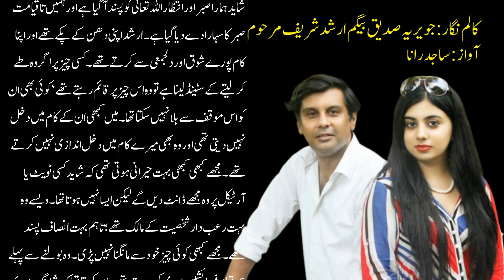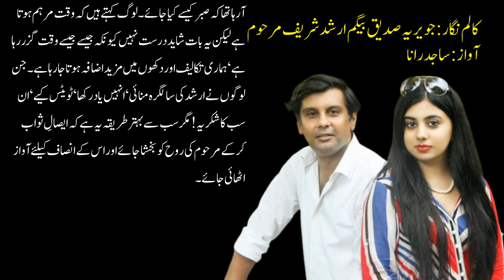Javeria Siddique Column about Arshad Sharif // Audio Columns //Pakistan Composer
مرحوم ارشد شریف کی سالگرہ 22 فروری کو ہوتی تھی۔ اگر وہ زندہ ہوتے تو اس سال ان کی 50ویں سالگرہ منائی جاتی لیکن وہ چلے گئے۔ جانا تو ہم سب نے ہے لیکن ارشد کی ناگہانی موت نے ہم سب کو توڑ پھوڑ کر رکھ دیا ہے۔ کسی کے ساتھ بھی ایسا ظلم بہت تکلیف دہ ہے۔ ہم ان کی وطن واپسی کے منتظر تھے کہ وہ جلد واپس آنے والے ہیں لیکن ایسا نہیں ہوا ، وہ واپس تو آئے مگر تابوت میں! شاید ہمارا صبر اور انتظار اللہ تعالیٰ کو پسند آگیا ہے اور ہمیں تاقیامت صبر کا سہارا دے دیا گیا ہے۔ ارشد اپنی دھن کے پکے تھے اور اپنا کام پورے شوق اور دلجمعی سے کرتے تھے۔ کسی چیز پر اگر وہ طے کرلیتے کے سٹینڈ لینا ہے تو وہ اس چیز پر قائم رہتے تھے‘ کوئی بھی ان کو اس موقف سے ہلا نہیں سکتا تھا۔ میں کبھی ان کے کام میں دخل نہیں دیتی تھی اور وہ بھی میرے کام میں دخل اندازی نہیں کرتے تھے۔ مجھے کبھی کبھی بہت حیرانی ہوتی تھی کہ شاید کسی ٹویٹ یا آرٹیکل پر وہ مجھے ڈانٹ دیں گے لیکن ایسا نہیں ہوتا تھا۔ ویسے وہ بہت رعب دار شخصیت کے مالک تھے؛ تاہم بہت انصاف پسند تھے۔ مجھے کبھی کوئی چیز خود سے مانگنا نہیں پڑی۔ وہ بولنے سے پہلے ہی تمام فرمائشیں پوری کردیتے تھے۔